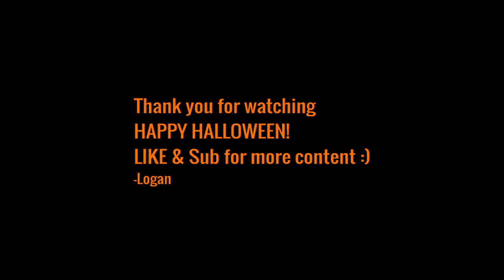Utilizing The Magic Skillcape -EPISODE 3! | AGS Smites | Tb+Barrage | Double DH Loots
Can  we get 120 likes for an episode 4?

Like and Sub if I was able to entertain you today :)
Expect more coming soon!